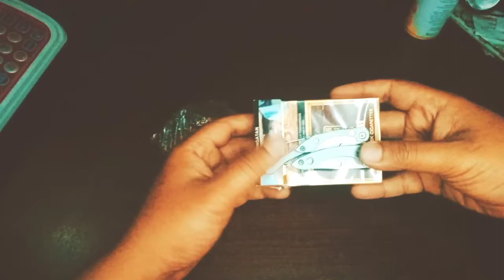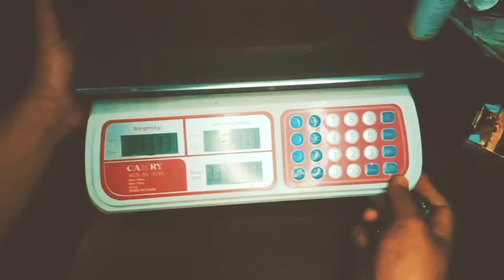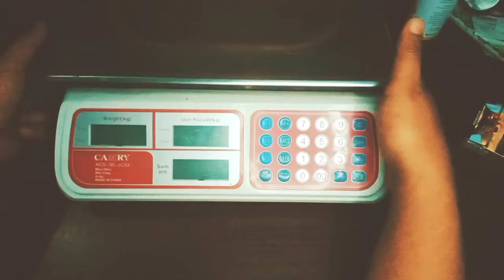Unboxing dan Review multitool mini tang lipat knifezer, harga murah fitur mantap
kali ini kita akan mereview multitool tang mini merek Knifezer

peralatan murah dengan harga di bawah 50 ribu rupiah yang memiliki fitur yang sangat oke

dankeee